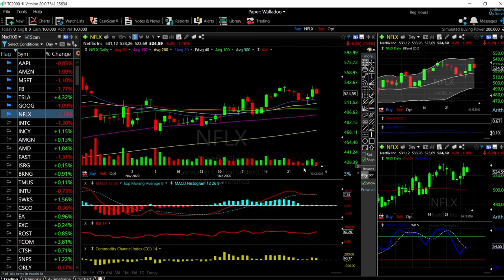S&P500, DJ30 and Nasdaq + Tech forecast for December 31, 2020